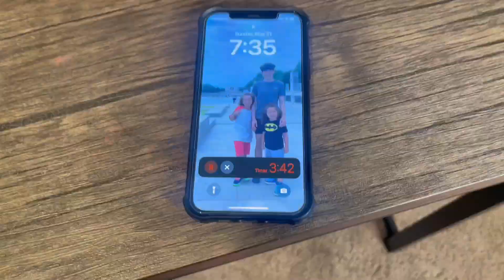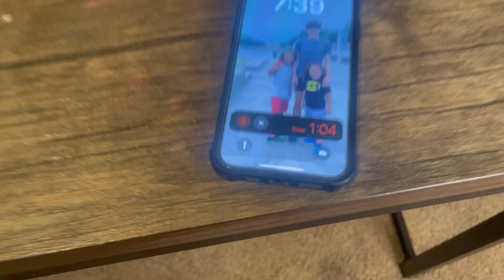JEREMY HUTCHINS DESSERT CHALLENGE | 5,000 CALORIES UNDER 10 MINUTES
Mada takes on Jeremy Hutchins DESSERT EATING CHALLENGE. Mada attempts to eat Jeremy's 3 favorite desserts all in under 10 minutes.

WILL HE DO IT??

Comment for a chance to get a shoutout by Mada!

LETS GO!